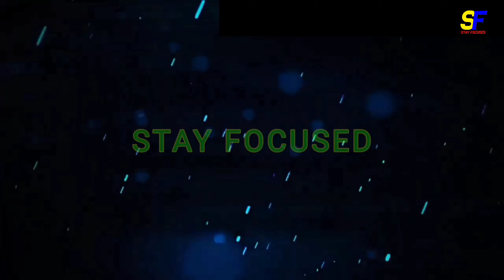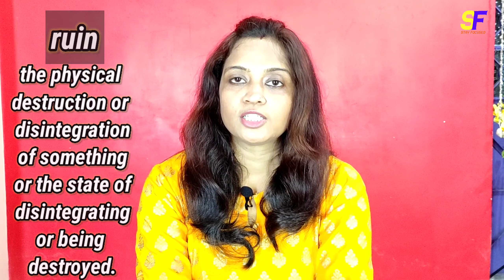The Man Who Planted Trees class 8 By Jean Giono, Part 1, wbbse, Prose, 2020,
The Man Who Planted Trees (French title: L'homme qui plantait des arbres) is a short story published in 1953 by French author Jean Giono. An allegorical tale, it tells the story of one shepherd's long and successful single-handed effort to re-forest a desolate valley in the foothills of the Alps in Provence throughout the first half of the 20th century. It was written in French, but first published in English.
The story begins in the year 1913, when a young man who is the narrator was travelling alone on a hiking trip through Provence, France, and into the Alps, enjoying the relatively unspoiled wilderness. He runs out of water in a treeless, desolate valley where only wild lavender grows and there is no trace of civilization except old, empty crumbling buildings. He finds only a dried-up well, but is saved by a middle-aged shepherd who takes him to a spring he knows of.
Curious about this man and why he has chosen such a lonely life, the narrator stays with him for a time. The shepherd, Elzéard Bouffier, after being widowed, decided to restore the ruined landscape of the isolated and largely abandoned valley by single-handedly cultivating a forest, by planting acorns. He makes holes in the ground with his straight iron staff and drops into them acorns that collected from miles away. He is also growing beech and birch saplings for planting.
The narrator leaves the shepherd, returns home, and later fights in the First World War. In 1920, shell-shocked and depressed after the war, the man returns. He is surprised to see young saplings of all forms taking root in the valley, and new streams running through it, where the shepherd has made dams higher up in the mountains. The narrator makes a full recovery in the peace and beauty of the regrowing valley, and continues to visit the region and M. Bouffier every year. He finds on one visit that Bouffier is no longer a shepherd, because of the sheep eating his young trees, and has become a bee keeper instead.
The valley receives official protection after the First World War, with the French authorities mistakenly believing that the rapid growth of the new forest is a bizarre natural phenomenon, as they are unaware of Bouffier's selfless deeds. Over four decades, Bouffier continues to plant trees, and the valley is turned into a kind of Garden of Eden. By the end of the story, the valley is vibrant with life and is peacefully settled, with more than 10,000 people living there, not knowing they owe their happiness to Bouffier. The narrator tells one of his friends, a government forester, the truth about the new forest, and the friend also helps to protect it.
In 1945, the narrator visits the now very old Bouffier one last time. In 1947, in a hospice in Banon, the man who planted trees peacefully passes away.
Now we will discuss about The Man Who Planted Trees class 8 By Jean Giono, Part 1, wbbse, Prose, 2020,